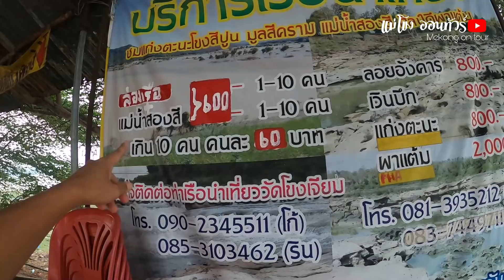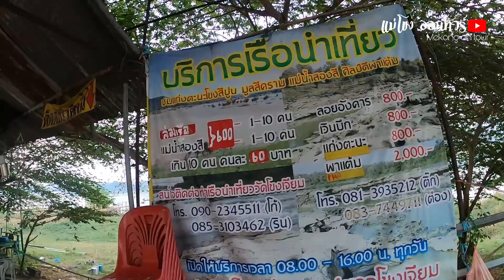แม่น้ำโขง อ.โขงเจียม จ.อุบลราชธานี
แม่โขง ออนทัวร์ : เลาะเที่ยวสองฝั่งโขงไทย-ลาว ฝากติดตามการเดินทางท่องเที่ยววิถีท้องถิ่นตลาดอาหารลาว อาหารอีสาน การหาอยู่หากิน ศิลปะวัฒนธรรมสองฝั่งไทยลาว
ยูทูปช่อง แม่โขงออนทัวร์
เพจเฟชบุ๊ค แม่โขง ออนทัวร์